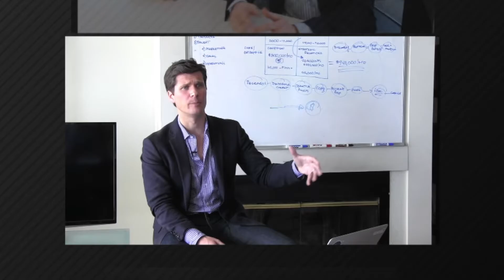The Quarter Episode 59: Tour Guide and Being a Pro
In episode 59 of thequarter, Rob and Ben discuss the difference between making your prospects do the work and being a total PRO that guides them through the process of buying.

Welcome to The Quarter, the business blog and video series created by Robert Cornish, author of "What Works" and CEO of Richter, which has been one of Inc. Magazine's fastest growing companies in America 3 years running.